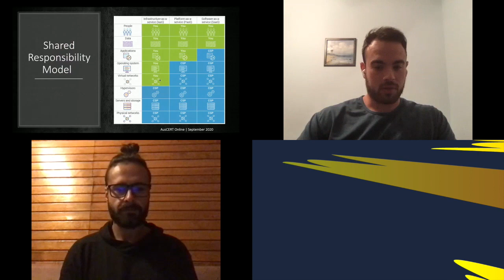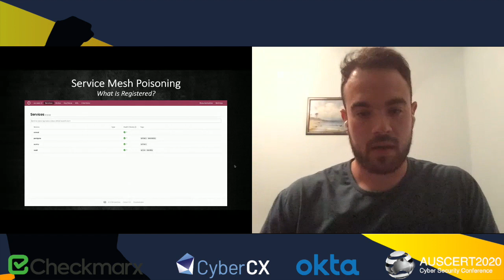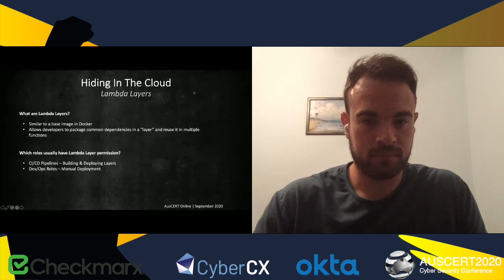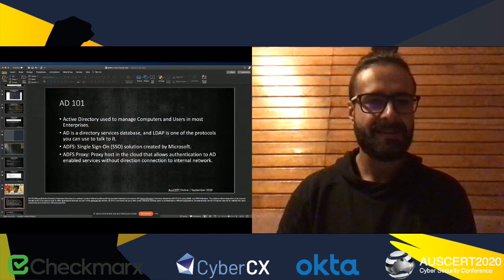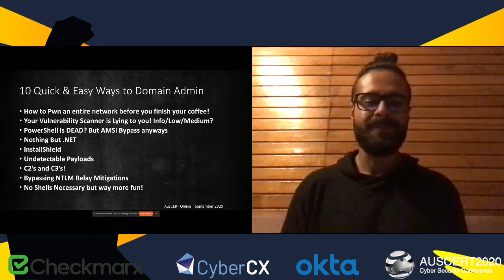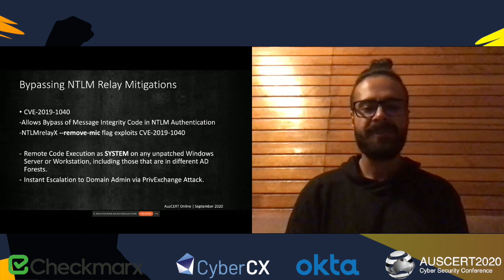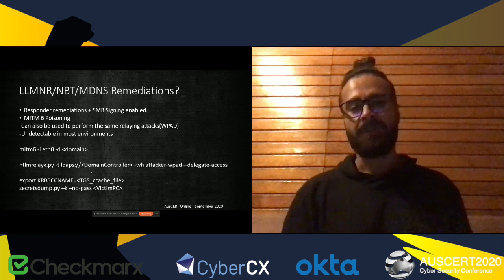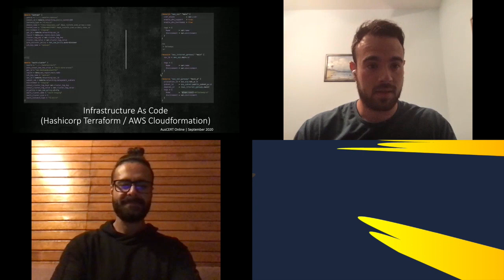AusCERT2020 Day 1 - Dani Goland and Mohsan Farid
From Cloud to the Ground
Dani Goland - NET ALPHA FINANCIAL SYSTEMS
Mohsan Farid - LEDGER OPS